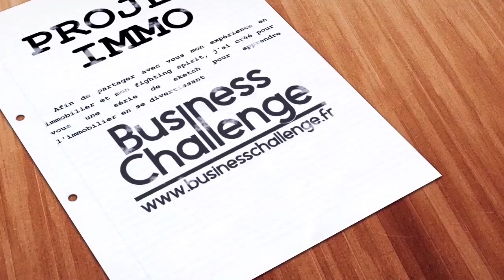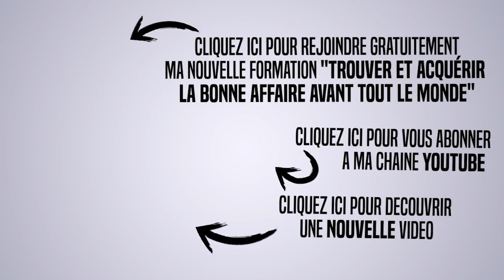Comment gérer son patrimoine immobilier ?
UNIQUE dans le domaine de l'immobilier, plus de 200 sketchs pour apprendre à investir intelligemment et en s'amusant ! :-)
Vous avez aimé "Caméra café", "Scène de ménage", alors vous allez ADORER "La minute immobilier" :-)
Avec la participation de Damien Massicot et de Guy Guy Kouame

▬▬▬▬▬▬▬▬▬▬▬▬▬▬▬▬ FORMATION OFFERTE ▬▬▬▬▬▬▬▬▬▬▬▬▬▬▬▬

🎁 Télécharge gratuitement mon dernier Ebook de +50 pages « Trouver et acquérir un bonne affaire avant tout le monde ». Dans cet Ebook, je te livre les méthodes avec lesquelles j’ai réussi à investir dans +25 appartements.

▬▬▬▬▬▬▬ FORMATIONS et ACCOMPAGNEMENT de GOULWENN TRISTANT ▬▬▬▬▬▬▬

🎓 FORMATION 1 : « Investisseur Immo Pro »
Venez découvrir de quelle manière j’accompagne les personnes à investir dans l’immobilier pour obtenir votre indépendance financière et géographique !

🎓 FORMATION 2 : Replay de mon séminaire « C’est POSSIBLE »
C’est plus de 7 heures d’enregistrement vidéo filmé par des professionnels.
Un accès complet à la rediffusion des 9 intervenants comme si vous y étiez.
Au programme : Prospection d'un bien, immeubles  de rapports, ventes aux enchères, colocation, division de lot, sous location, prêt bancaire, fiscalité, business internet et bien d'autres stratégies immobilières sans oublier ma prestation sur le Mindset et l'état d'esprit à adopter avant de se lancer dans les investissements immobiliers

▬▬▬▬▬▬▬▬▬▬▬▬▬▬▬▬▬▬ MES LIVRES ▬▬▬▬▬▬▬▬▬▬▬▬▬▬▬▬▬▬

📘 Livre 1 - BEST SELLER : « Comment je me suis constitué un patrimoine de plusieurs millions d’euros avec un salaire de 1750 euros » aux éditions MAXIMA

📘 Livre 2 : « Restez motivé(e) toute l’année » aux éditions MAXIMA

▬▬▬▬▬▬▬▬▬▬▬▬▬▬▬▬▬▬ QUI SUIS-JE ? ▬▬▬▬▬▬▬▬▬▬▬▬▬▬▬▬▬▬

🙈 Je suis Goulwenn TRISTANT, l'auteur des livres BEST SELLER "Comment je me suis constitué un patrimoine de plusieurs millions d'euros avec un salaire de 1750 euros" et "Restez motivé(e) toute l'année" aux éditions MAXIMA.
Passionné par les investissements immobiliers et des challenges en tout genre, j'ai créé le pour partager mon expérience et ma passion des défis aux travers de mes succès.
J’accompagne avec ma formation phare toutes les personnes qui souhaitent se lancer dans les investissements immobiliers.
J’ai également une casquette de sportif de haut niveau où en 2016, je suis devenu champion du monde d’ultra triathlon.
Sur cette chaine tu vas découvrir de nombreuses vidéos pour réussir ta vie d'investisseur immobilier et réussir tes challenges au travers mon état d'esprit et de mon mindset.

▬▬▬▬▬▬▬▬▬▬▬▬▬▬ Et ton CADEAU avant de partir… ▬▬▬▬▬▬▬▬▬▬▬▬▬▬

🎁 Télécharge ton livre offert  de +50 pages "Trouver et acquérir la bonne affaire avant tout le monde"